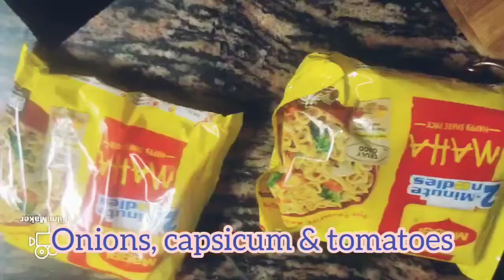Maggie Egg Fry Masala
Hello All,

This is the best comfort to prepare and enjoy when you are extremely hungry and not aware on how to cook. Please do try this out and let me know how it was. For all the veg people out their, can try paneer instead of egg,

Kindly try and let me know how it was.